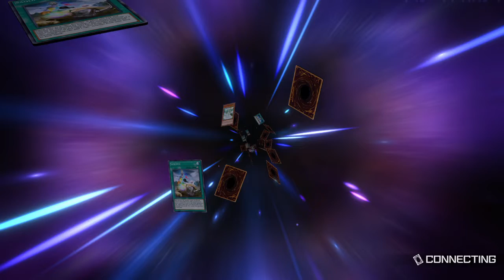[PS4; Yu-Gi-Oh! Master Duel] Solo #5: Ruin and Demise